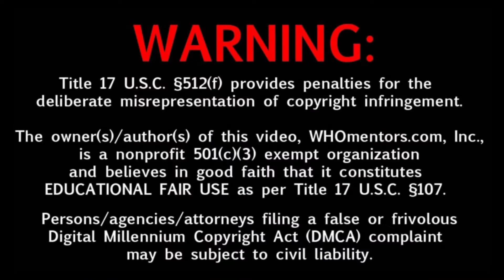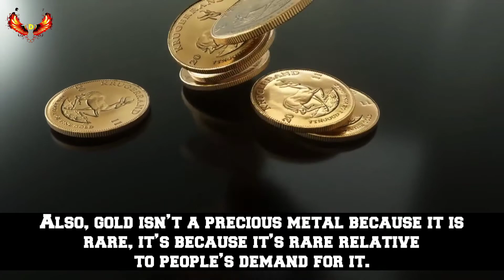Why Elon Musk Is Mining A Golden Asteroid Worth $700 Quintillion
16 Psyche Asteroid Could Make Everyone On Earth a Billionaire
Elon musk is mining a golden asteriod worth $700 Quintillion in collabration with nasa. If NASA and Elon musk get sucess in mining the 16 Psyche, We get plenty of metals like Gold, Platinum, Nickel, Iron and Diamond. Once those metals start hitting the market in large quantities, they're unlikely to be precious for much longer. Rejoice, people of Earth! News outlets are reporting that NASA and SPACEX is planning to visit an asteroid made of gold and other precious metals! At current prices, the minerals contained in asteroid 16 Psyche are said to be worth $700 quintillion -- enough to give everyone on the planet $93 billion. We’re all going to be richer than Jeff Bezos!
OK, now for the bad news: This isn’t going to happen. Yes, 16 Psyche and other asteroids will probably be mined for their metals. But once those metals start hitting the market in large quantities, they’re unlikely to be precious for much longer. As any introductory economics student knows, price is a function of relative scarcity -- flood the market with gold, and it will go from being a rarity to being a common decoration. Supply goes up, price goes down. Whatever, We hate to disappoiny your dreams of swimming in gold but at least this exploration will revel the mystery of the earth's formation.
We post luxury videos that you really should know about if you're a fan!

New Tags:

spaceX and musk

about space exploration

technology

Tesla cars

spaceX mars

Elon musk asteroid mining

how to mine asteroid

Elon musk richest man on the earth

Elon musk signal

Elon musk coronavirus

golden asteroid most

700 quintillion dollar

golden asteroid most expensive

most expensive golden asteroid

gold asteroid in space

is their gold on asteroid

is their gold on other planets

why NASA want's to mine an asteroid

asteroid mining trillion dollars industry in Hindi

diamond asteroid

is asteroid mining possible

is asteroid mining worth it

asteroid who is made by gold

reality of gold asteroid in Hind

NASA want to do 16 phyche mission in 2022

NASA be dunda antrix me Sona

ek or Baar 16 phyche paar ki sone waali duniya